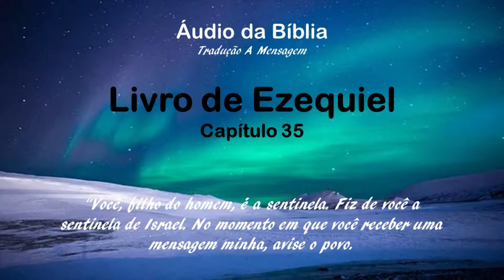Áudio da Bíblia Tradução A Mensagem Ezequiel 35